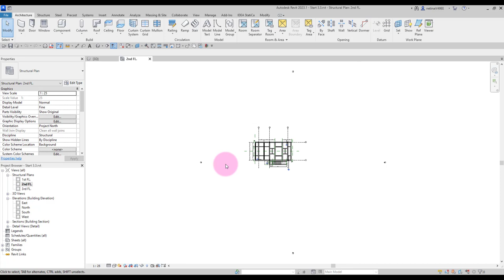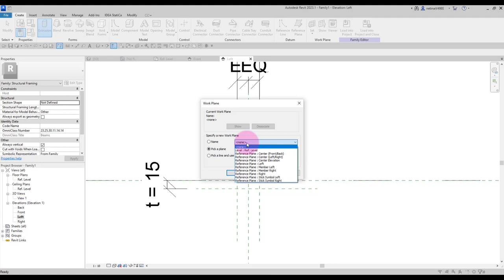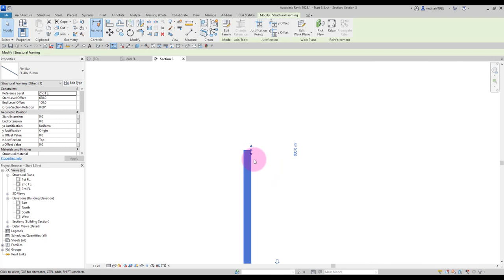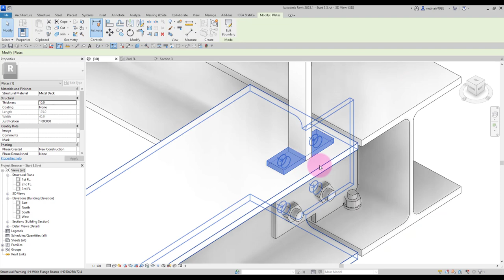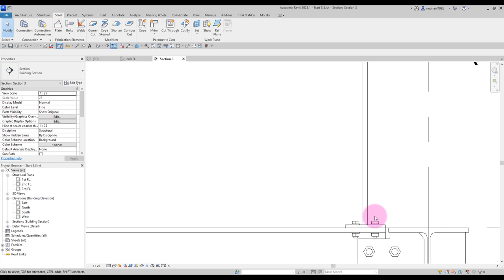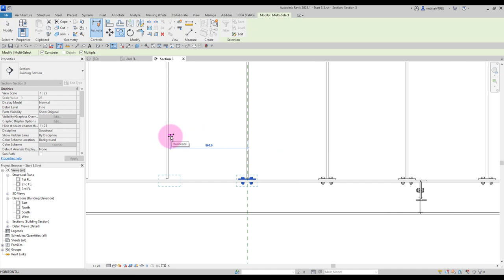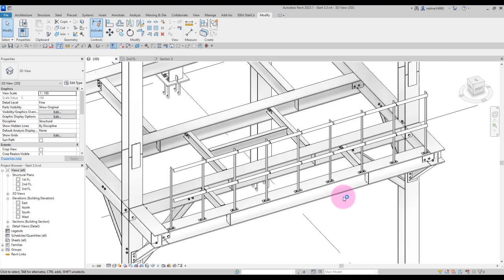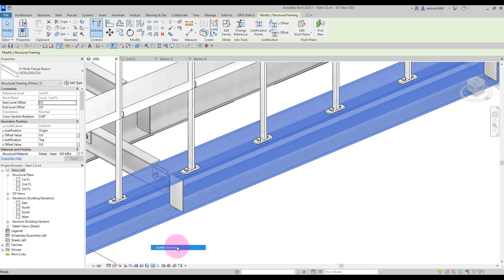ตัวอย่างการทำ ราวกันตก ด้วย Revit ตัวอย่างจากคอร์ส Revit Steel Advance 2023